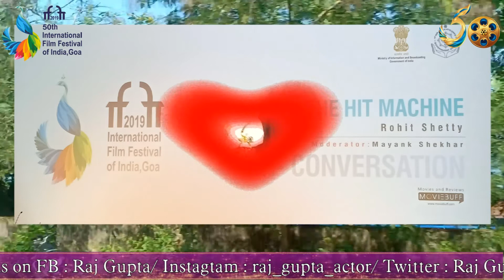International Film Festival of India - IFFI - LIVE from Goa - Day 9 IFFI KA SAFAR | Raj Gupta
DAY 9 | IFFI 2019 | IFFI KA SAFAR | Raj Gupta

To make your Lockdown little entertaining...
To make your day little colourful
To avoid the dullness and monotonous schedule...

Raj presents... IFFI KA SAFAR
Releasing the 9th video
"DAY 9 : IFFI 2019"

SPECIAL Event of the Day :

The most famous HIT director of today's generation Mr Rohit Shetty
In Masterclass "Masterclass : THE HIT MACHINE"
In conversation with Mr Mayank Shekhar

The DIRECTOR of GOLMAAL Series, SINGHAM Series, BOL BACCHAN, DILWALE, CHENNAI EXPRESS, SIMBA... and coming soon SOORYAVANSHI any many more...

IFFI festival is the BIGGEST film festival of INDIA and i m going to share with you, please go through with the video...